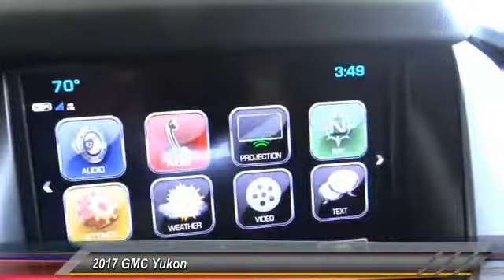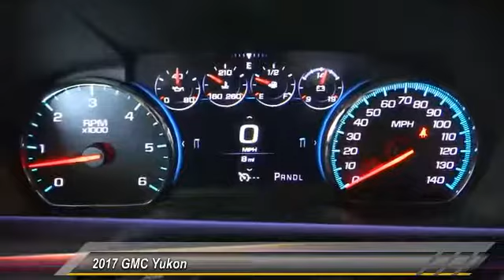2017 GMC Yukon SIGNAL HILL, LONG BEACH, SEAL BEACH, LAKEWOOD, CARSON HR318681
2017 GMC Yukon 2WD 4dr SLT

2800 Cherry Ave.

BOULEVARD BUICK GMC PROUDLY SERVICING SIGNAL HILL, LONG BEACH, SEAL BEACH, LAKEWOOD, CARSON, & SURROUNDING SOUTHERN CALIFORNIA LOCATIONS. THIS IRIDIUM METALLIC 2017 GMC YUKON IS EQUIPPED WITH A 5.3L V8 16V GDI OHV, AUTOMATIC TRANSMISSION, AND RECEIVES AN ESTIMATED 16 City/23 Hwy MPG. CONTACT BOULEVARD BUICK GMC AT TO SCHEDULE A TEST DRIVE AND TAKE THIS 2017 GMC YUKON HOME TODAY, OR VISIT OUR SHOWROOM CONVENIENTLY LOCATED AT 2800 CHERRY AVE., SIGNAL HILL, CA 90755. STOCK #: HR318681 | 2017 GMC Yukon 2WD 4dr SLT 2017 GMC YUKON 2WD 4dr SLT Meet the 2017 GMC Yukon full-size SUV. Its spacious interior offers three rows of seating that can accommodate up to nine passengers. With its bold styling, premium materials and inspiring capability, Yukon creates a new standard in full-size utility.SIGNATURE FIT AND FINISH The 2017 Yukon full-size SUV interior offers a perfect blend of craftsmanship, comfort and functionality. The proof is in the details, including:Authentic aluminum trim Contrast stitching on console and doors Power-tilt and telescoping steering wheel (manual-tilt steering wheel on SLE models) Tri-Zone Automatic Climate Control for maximum passenger comfort Available power-adjustable pedals Optional leather-wrapped heated steering wheelA REMARKABLY QUIET INTERIOR The unparalleled driving experience of the Yukon stems from its strikingly quiet cabin. GMC engineers concentrated on every aspect of the vehicle, with innovations that include: Inlaid doors and mirrors designed to help reduce wind noise and improve aerodynamics Acoustic-laminated windshield and front-door windows Triple-sealed doors Valved exhaust system that drastically reduces interior noise and vibration Textile liners in front and rear wheel housesINNOVATIVE SEATING & STORAGE The Yukon full-size SUV delivers on your need for unparalleled comfort, as well as the flexibility to accommodate passengers, cargo or both. Features include: Third-row fold-flat bench seats with a power-folding option standard on SLT Segment-exclusive second-row power release fold-and-tumble seats are standard on SLT Illuminated storage behind articulating 8 diagonal Color Touch Radio with IntelliLink4 A center console large enough for hanging folders or a laptop Available front bench seat (SLE only) that can accommodate up to 9 passengers Available Second-row bucket-seat option (SLT only) Heated and ventilated driver and front-passenger seats and heated second-row seats come standard on SLTEXTERIOR The 2017 Yukon SUV makes a powerful impression with its confident lines and aerodynamic proportions. Bold exterior styling ques, GMC signature lighting, and refined details give the Yukon an unmistakable presence on the road, or in your driveway.CONFIDENT. STYLISH. The 2017 Yukon full-size SUV's exterior exudes style and confidence from first impression to lasting glance, with highlights that include: Bold, refined exterior design Detailed GMC grille and chrome grille surround Fog lamps with chrome surround Innovative hidden rear-wiper system for reduced wind dragADVANCED LIGHTING Projector beam headlamps Front LED turn signals and GMC signature daytime running lamps GMC signature LED rear tail lampsWHEELS 18-inch bright aluminum wheel standard on SLE and SLT Available 20-inch polished aluminum wheels Available 22-inch chrome wheelsENTERTAINMENT & CONNECTIVITY Setting the new standard for large SUVs means engineering technology and infotainment innovations that let you stay conveniently connected and in controlBUILT-IN 4G WI-FI HOTSPOT The available built-in 4G Wi-Fi Hotspot5 lets you stay connected to the internet on the go. Connect up to seven mobile devices at once Powerful connection powered by AT&T with available Onstar data plan Won't use up your smartphone's data planAPPLE CARPLAY & ANDROID AUTO6 Apple CarPlay and Android Auto6 seamlessly integrate your favorite, hands-free text messaging, contact lists, and entertainment apps for news or music directly onto the 8 diagonal Color Touch Radio with IntelliLink4.INTELLILINK An intuitive high-definition 8 diagonal Color Touch Radio with IntelliLink4 is your command center for all your infotainment options. IntelliLink features include: Customizable home screen Intuitive voice commands Bluetooth connectivity Available navigation Smartphone integration for hands-free calling and phone book access Text message alerts Multiple USB7 ports and 3.5mm auxiliary jack inputs Download select in-vehicle apps via ShopDRIVER CONVENIENCE Innovations like myGMC mobile app8 and the driver information display help give you confidence to be in full command.INNOVATIVE TECHNOLOGY Keyless Open & Start Rainsense front wipers that automatically respond to varying degrees of precipitation Rear Vision Camera System Wireless chargin